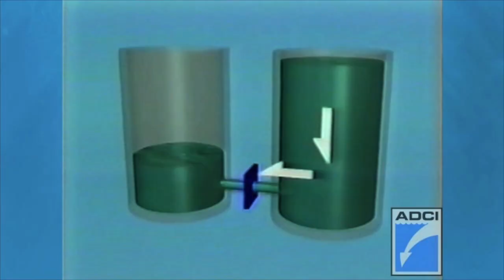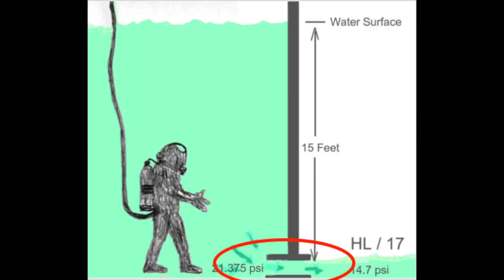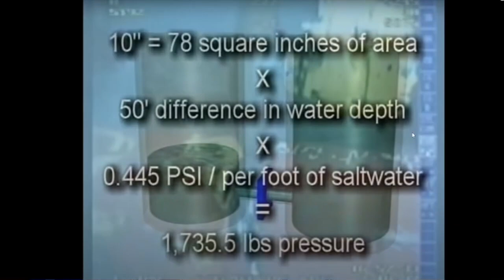SCUBA DIVING DISASTERS | Lawyer Reacts to Delta P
Today we are going to look deep inside the world of commercial diving to discuss Delta P.